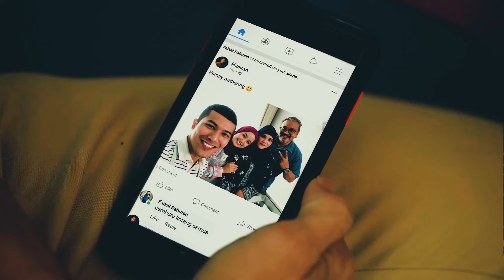Eco World Horizon CoHome concept commercial video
Body:Canon EOS R
Stabiliser:Zhiyun Crane 2
Flat profile:Canon C-log
lens:-
Canon 16-35 F/4L
Sigma 35mm F/1.4A
Canon 85mm F/1.4L IS
Canon 50mm F/1.8 STM
Canon 100mm F/2.8L macro
Canon 70-200mm F/2.8 IS II